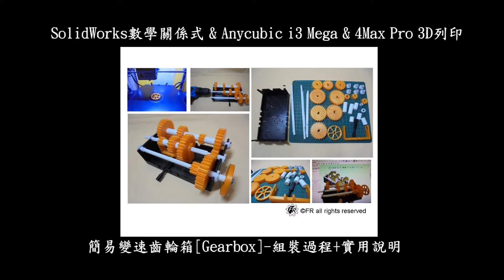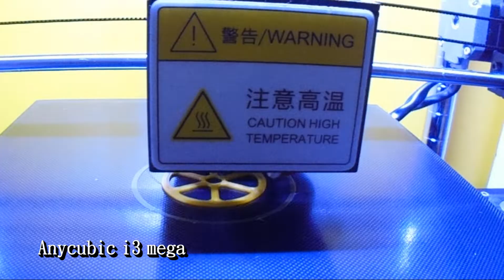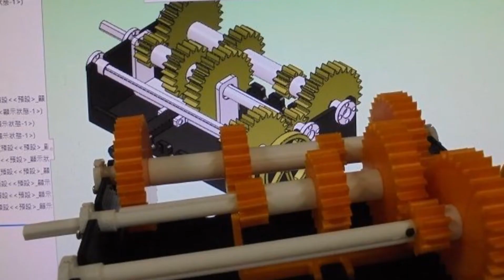3D printed(3D列印) Gearbox(簡易齒輪變速箱) | Anycubic i3 Mega & 4max pro & SolidWorks Mathematical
00:08 3D建模
00:43 3D列印
01:19 拆除支撐材
01:32 打磨修整
01:39 組裝
06:02 Show time
07:07 實用說明

數學關係式相關參考

3D建模軟體: SolidWorks
3D列印機: Anycubic i3 Mega、Anycubic 4Max Pro
切片軟體: Cura 4.3.0
耗材捲: PLA黑、白、輝澄金、大理石

3D建模時間: 約5小時，分三天完成
3D列印時間: 約40小時，分十四天完成
後處理時間: 約3小時，分兩天完成

零件用量表:
-gearbox      x1
-axis         x1
-axis-bracket x1
-axis-in      x1
-axis-out     x1
-frame-move   x1
-handle       x1
-wheel        x1
-gear-10T     x3
-gear-10T-1   x1
-gear-20T     x2
-gear-30T     x4
-ring-5       x1
-ring-7       x1
-ring-15      x1
-ring-18      x1
-ring-20      x1
-ring-30      x2
-M3x0.5x5L    x2
-M3x0.5x10L   x2
-2.3x6L       x18
-3.5x10L      x1

●前言

3D列印是每一位有在使用3D軟體設計者的福音，它顛覆了以往的加工方式將虛擬3D實現出來，